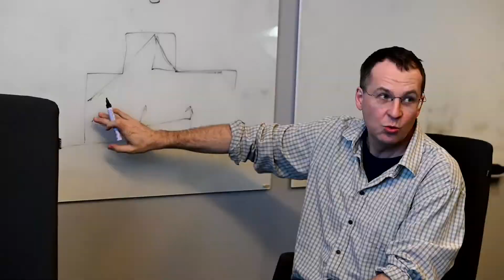Welcome 2021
2020 has been different, but some things never change, - Our People